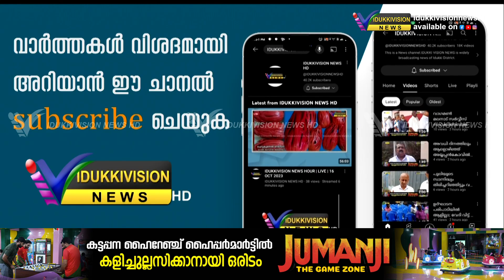അയ്യപ്പന്‍കോവില്‍ ചപ്പാത്ത് റോഡിന്റെ വശങ്ങളിലെ കാടുപടലങ്ങള്‍ അപകടങ്ങള്‍ക്ക് കാരണമാകുന്നു